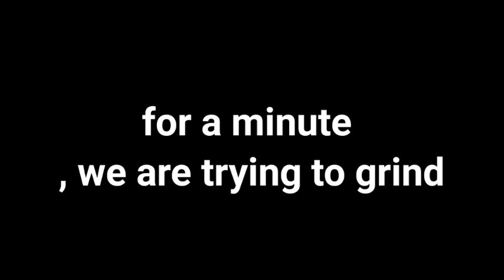clearing the squad in Minecraft 1 v 4 Gameplay 🤓😂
hello friends, Today I am playing Minecraft cubecraft eggwars squads, and I kill the whole team by solo, but not getting victory because of PC player 🤯